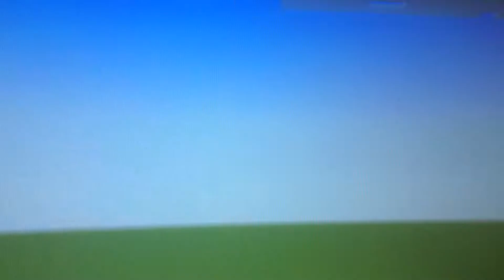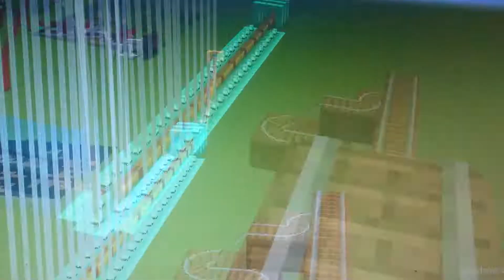Wooden Minecraft Rollercoaster (No 360)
Sorry if there were No 360